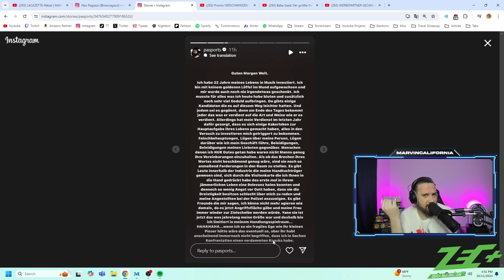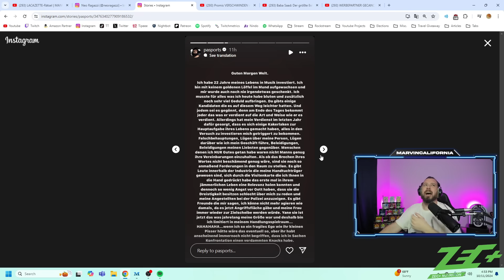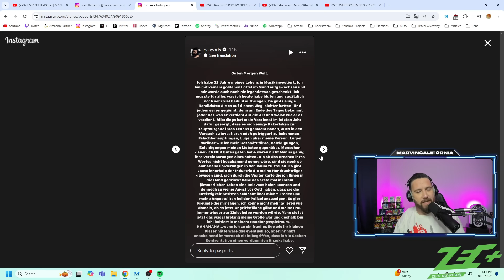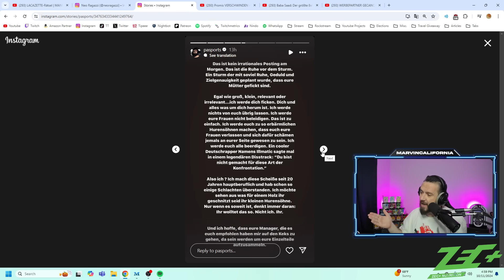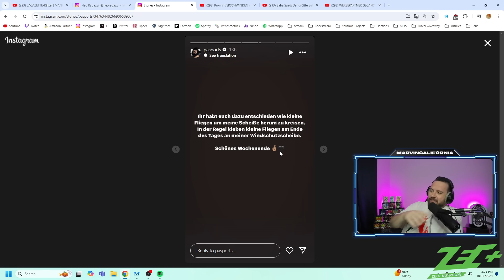PA SPORTS kündigt knallharte Abrechnung an ❌ Wer wird auf dem finalen Album des LIP CEOs attackiert?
Mit dem Code "CALIFORNIA5" 5 Euro auf deine Erstbestellung bei meinem Partner Holy sparen

Mit dem Code "CALIFORNIA" 10% auf jede Bestellung bei meinem Partner Holy sparen